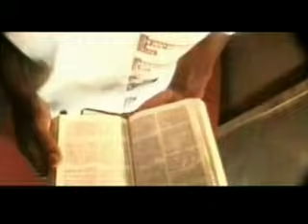Norris Man - Persistance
Norrisman - Persistance

intro
well i an i seh di gideon ruff yuh nuh
i an i naw get defile still
persistence enuh ya aooiee
hear wha

chorus:2x
persistence is to try,tru out dis precious time
yuh cyaah give up di fight
JAH is da way to life
all when yuh down and in distress
neva mek babylon know yuh weakness
all when yuh burden is di heaviest
neva mek dem know

verse:1
mi seh dem system a fraud
di struggle it nuh easy dung a dutty ya it hard
wi naw guh sell out wi soul fi get nuh roun of applause
positive movement not a negative thought
tell dem clean inna dem heart
tings what they do is not what we do
tings what they say is not what we say
tings what they preach is not we preach
mi seal JAH trinity some tek di mark ah di beast

chorus:1x

verse:2
caah wha
it tek persistence fi put tru yuh work
firm up yuhself seek salvation first
if JAH seh a blessing how heathen fi seh curse
renegade waah field marshall di earth
cyaah skylark pon street and lurks
man fi militant and nuh stop from search
know before yuh defile yuhself wit yuh works
purge out yuh system first

chorus:2x

verse:3
mi sing morning and noon,evening and dawning
gi mi JAH praises
seh when nutten naw gwaan and di belly start yawning
still give JAH praises
with all di burden on yuh shoulda
RASTA yuh deh ya suh fi kongkaah(conquer)
lord lord wo wooie hear wha hear wha
chorus:2x